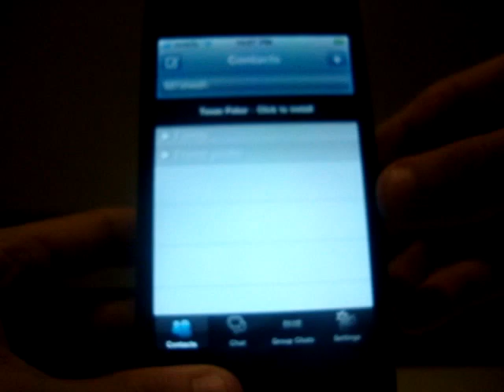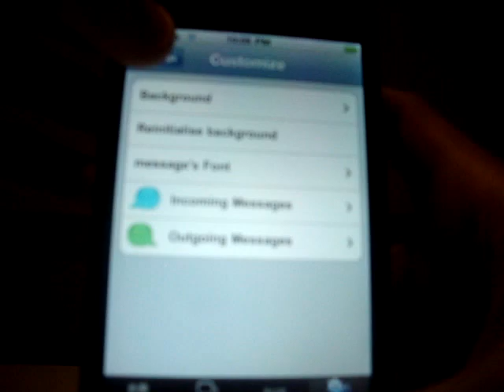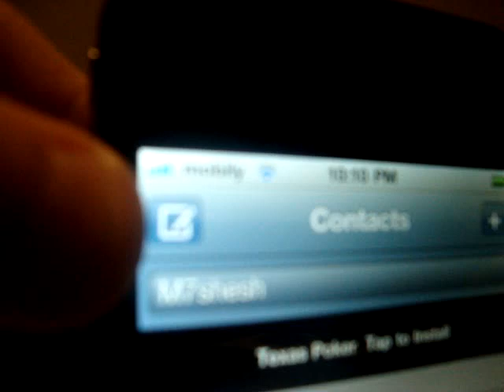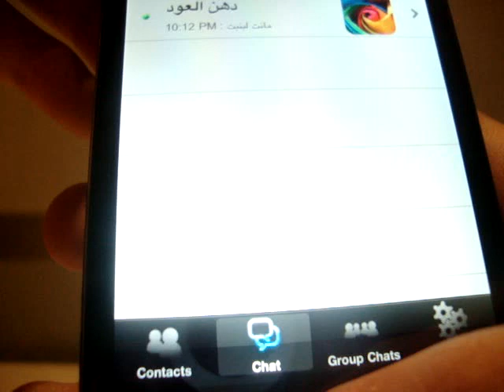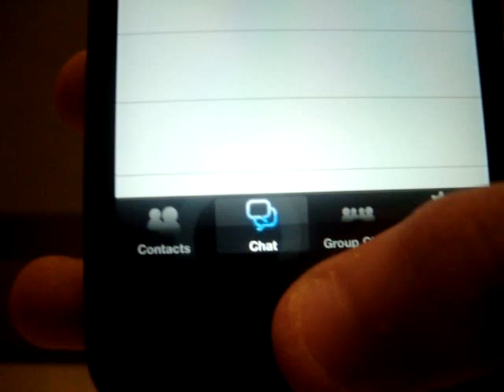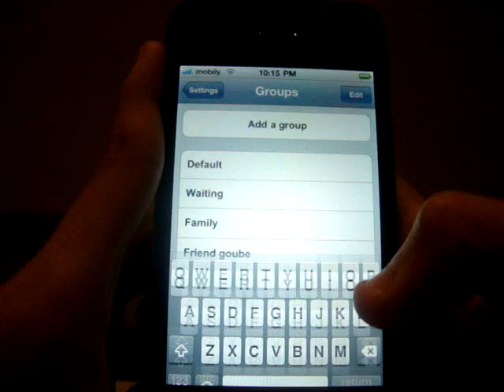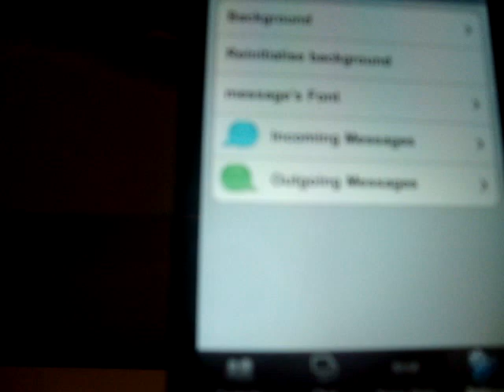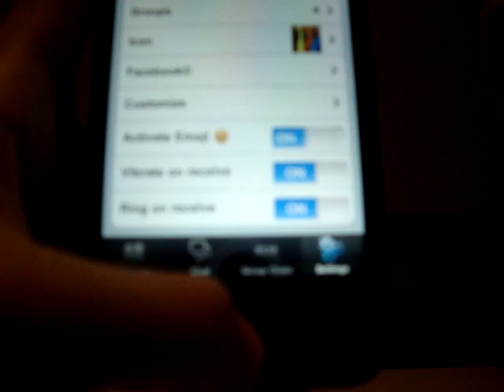شرح برنامج pmessenger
السلام عليكم.

 اليوم انشالله راح اشرح لكم برنامج pmessenger

وانشااله يحوز هذا الفديو على اعجابكم